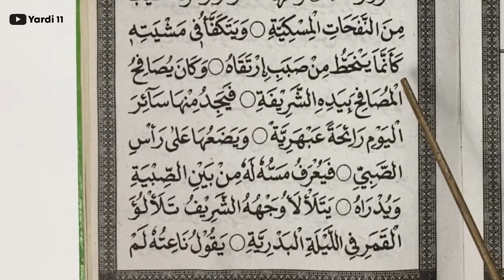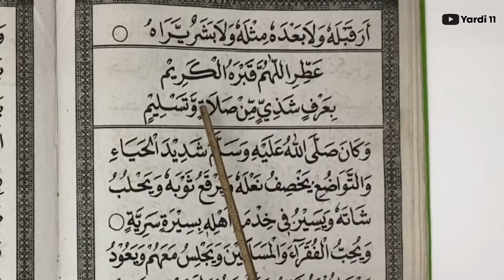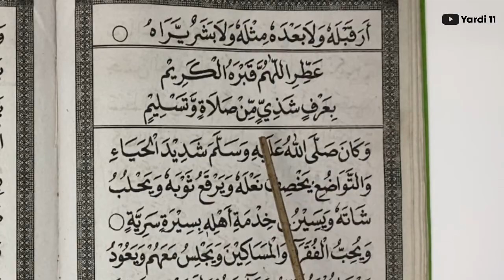TES BACA BARZANJI RAWI 17 WAKANA SHOLLALLAAHU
Belajar membaca barzanji rawi 17 dengan mudah

Terima Kasih yah buat teman - teman yang sudah nyempetin nonton video ini, semoga bermanfaat.